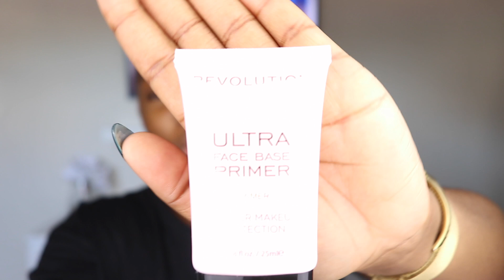DE RETOUR | GRWM MAKEUP REVOLUTION | SOIREE